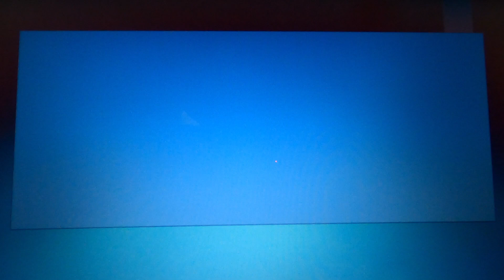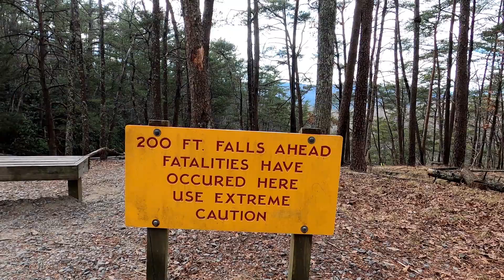stone mountain movie